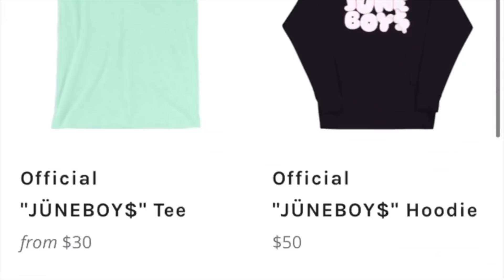WHAT MAKES A GIRL A THOT🤫 *all facts*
OUR MUSIC IS ON EVERY STREAMING PLATFORM NOW‼️